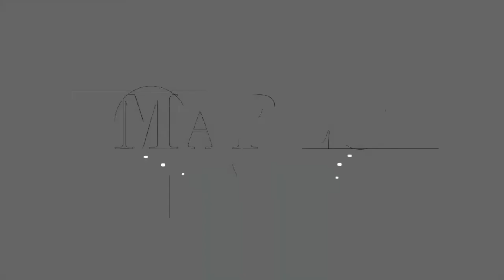RENATA PERON, FORÇA E TALENTO!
Converso com RENATA PERON, mulher trans, nordestina forte que foi em busca de seu sonho de transformar a sociedade brasileira em uma sociedade mais justa e com menos preconceito !